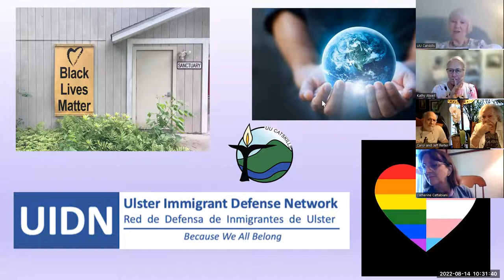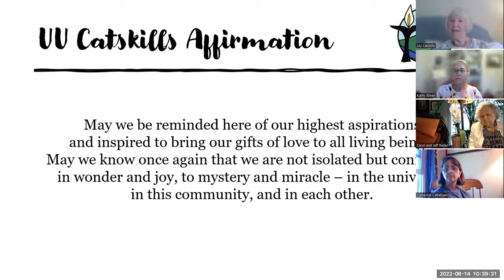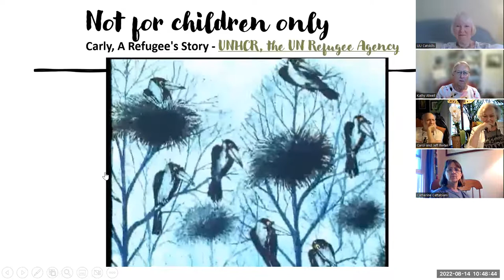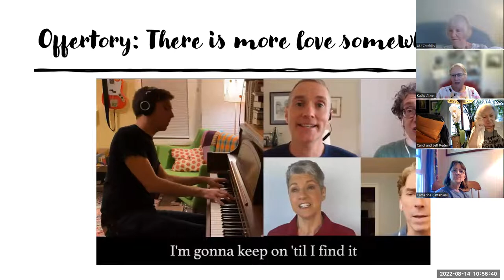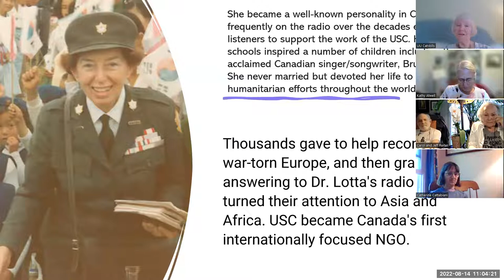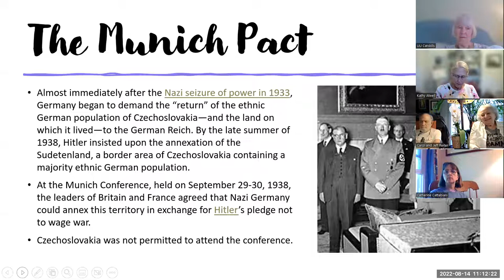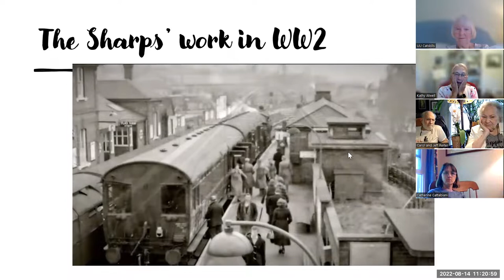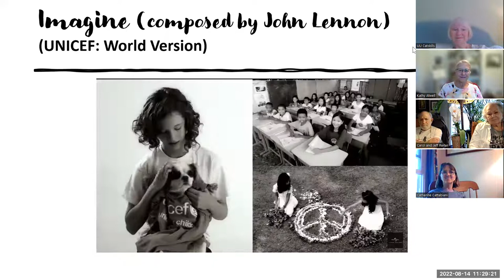Sunday Service August 14 2022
UUSC - a short history & inspiration for the ages" with Jenny O'Grady Giddyy